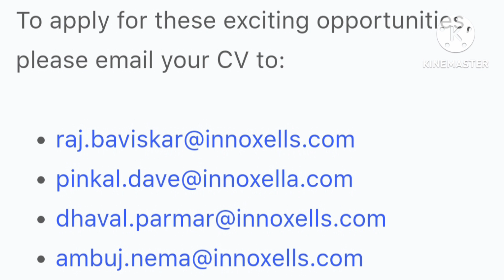Innoxel Life Sciences Pvt. Ltd HR Contact Details || Freshers Jobs....By Chiki's Biology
Top 10 pharma companies in Mumbai

Video Produced By Bholenath
Video Edited By Ankur Kumar
Mix and Master By Ankur Kumar & Tushar
Media Advisor Ajad Kumar & Sonam Devi
Director/Editor Ankur Kumar & Chiki
Advisor/CEO Jayanthi Lal Gudivada
Publicity Design By Dr. Naresh Kumar & Priya Singh
Poster Design/Project/Script By Ankur Kumar & Mitansh
Special thanks Dr. Naresh Kumar, Priya Singh  & Priyanka Singh

1- Kumar Bhaskar AIR 11
2- Rajat Anand AIR 23
3- Smitin Bhosale AIR 70
4- Mayur AIR 319
5- Rahul pandit AIR 34
6- Sayam ji gupta AIR 480 (BT), IIT JAM Biotechnology AIR 284 (Got admission in IIT Guwahati)
7- Devesh Yadav (Got admission in IIT Kharagpur)
8- Ashadul Haque (Got admission in IIT BHU varanasi)
9- Roshika kaushik AIR 147
10- Chandan Nandi AIR 437
11- Sonu Pahal AIR 392
12- Abhishek Gupta GATE BT Score 511
13- Akshaya Suren  GATE BT Score 444
14- Sourav garg AIR 912
15- Saniya Pamnani GATE BT Score 454

1- Deepanshu Verma AIR 250
2- Samanwita Mohapatra AIR 138
3- Sourish Sen AIR 579
4- Mukul kaushik  315 (GATE Score)
5- Shilpi Laha 510 (GATE Score)
6- Vivek Shekhar 486 (GATE Score)
7- Bandana Pant AIR 362 (GATE Life Sciences)
8- Md Rohiuddin AIR 268 ( GATE Life Sciences)
9- Anmol Shrivastava 471 (GATE Score)
10- Patanjali Priya 525, GATE Score ( GATE Life Sciences)
11- Rajeev Ranjan 379 (GATE Score)
12- Neha dua 516 GATE Score, (GATE Life Sciences)
13- Renu tailor 456 GATE Score, (GATE Life Sciences)
14- Ankur Kumar AIR 538
15- Kartheek Swayamprakasam AIR 914
16- Koustav Gosh AIR 367
17- Aindrila Roy AIR 349
18- Vivek Kumar Singh AIR 1294
19- Subhrodeep Saha AIR 33
20- Anhana Angel AIR 442
21- Shubham Tripathi AIR 953
22- Sakshi Sharma 374 (GATE Score)
23- Sapna dhani 431 (GATE Score)
24- Babita Bhatt 481 (GATE Score)
25- Prabhat Kumar 204 (GATE Score)
26- Sam Kul AIR 118
27- Keerti Pandey AIR 1300
28- Santoshi Acharyajee  AIR 127
29- Swati Sharma AIR 127 (GATE Life Sciences)
30- Nirmal mahar AIR 13
31- Aditya amrut pawar 325 (GATE Score)
32- Shruti Jain AIR 900
33- Shiv Singh 491 (GATE Score)
34- Pratul damdar 325 (GATE Score)
35- Silpi Sarika AIR 739 (GATE Life Sciences)
36- Swaranava garai 414 (GATE Score in XL)

Top selection in GATE Biotechnology 2023
1- Aishwani K AIR-1 (100/79.67)
2- Sakina Ratlamwala AIR 403
3- Mickey Singh AIR 1100
4- Nitin Kumar AIR 1310
5- Aakash Saha AIR 210
6- Shuruti Singh AIR 241
7- Sagar aapte AIR 70
8- Shrinkhala Singh AIR 45